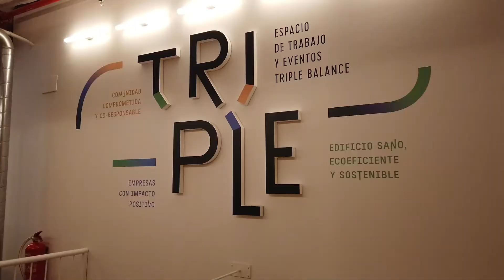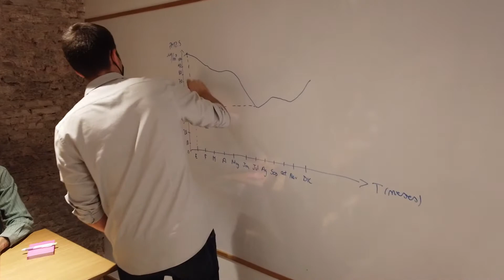Beca Coworking Ecológico: una experiencia transformadora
Este verano hemos compartido nuestro espacio con una selección de jóvenes profesionales y empresas TripleBalance a través de la Beca Coworking Ecológico.

Doce personas interesadas en hacer del mundo un lugar mejor y que destacan el potencial transformador de esta experiencia y cómo les ha permitido conocer más personas y formas de trabajo colectivo.

¡Muy buena compañía y llevando la cultura regenerativa a cotas altas!